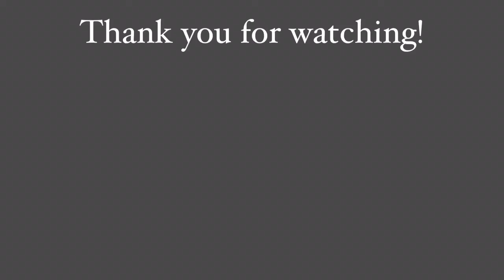Installing My Guitar Hangers